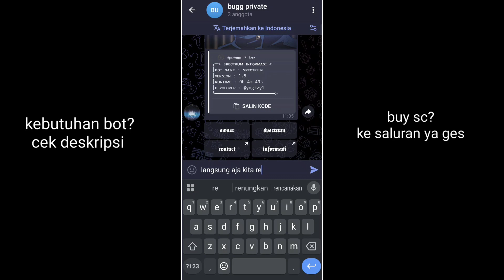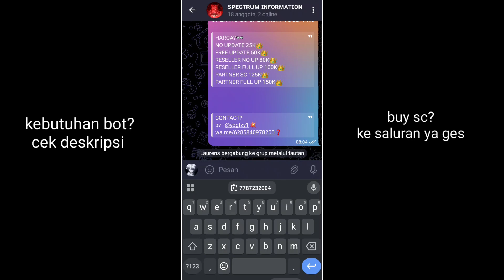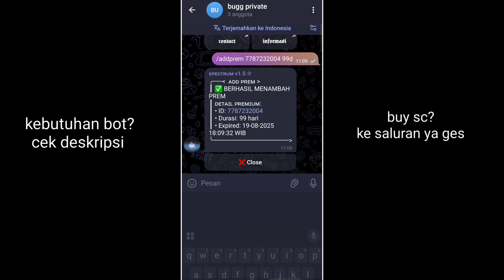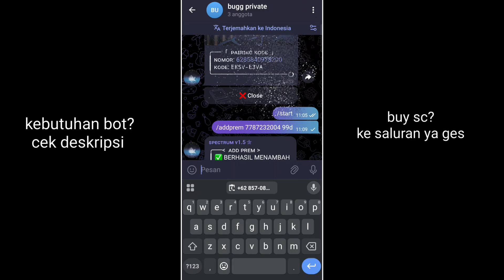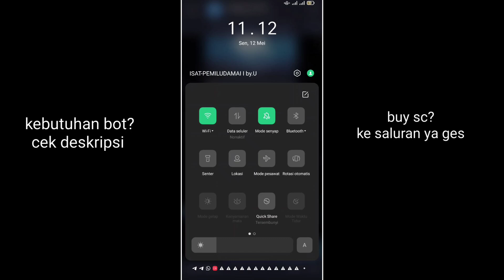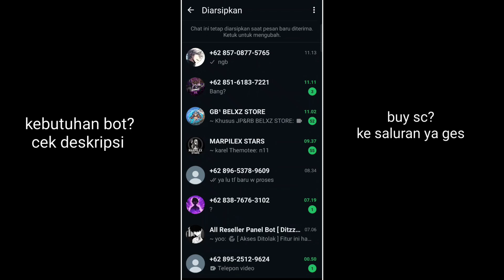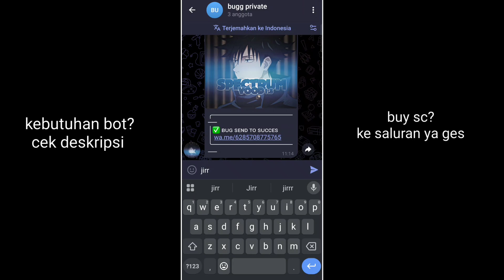SC BUG SPECTRUM V1.5 VIA TELE 2025 AUTO DELAY PARAH TEMBUS SYSTEM IOS || SC NEW 2025 PALING GACOR🔥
Assalamualaikum Wr.Wb
terima kasih udah mau nonton sampe habis, kalo kalian mau beli kebutuhan bot bisa masuk ke saluran wa yang ada di bawah ya